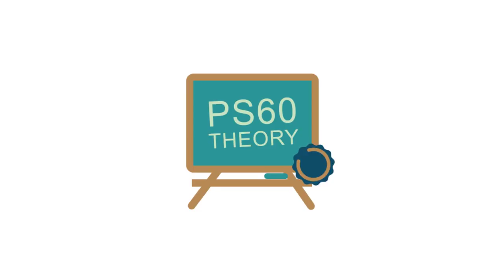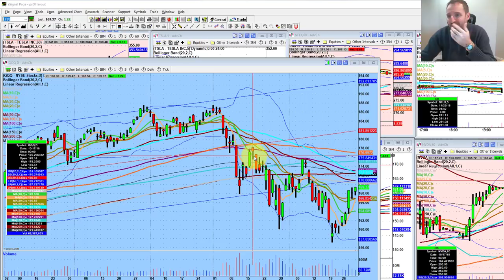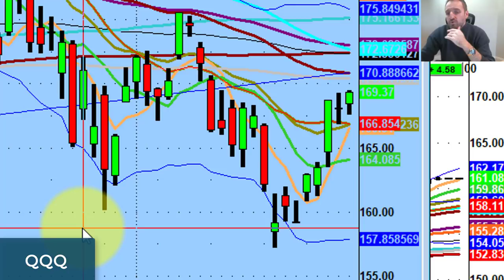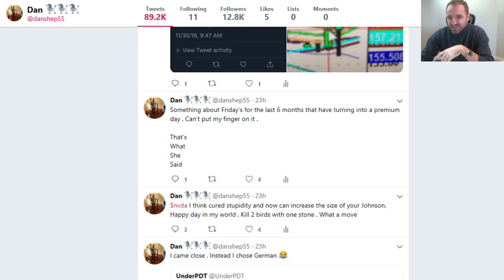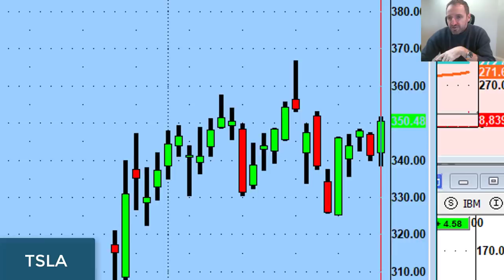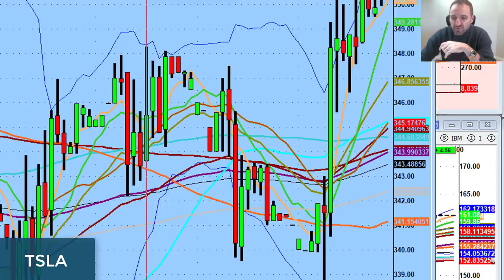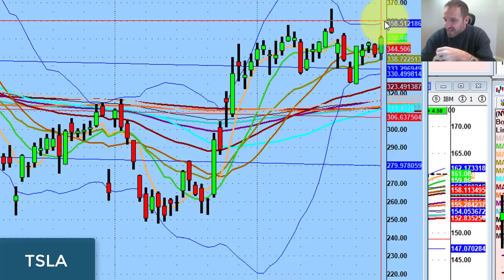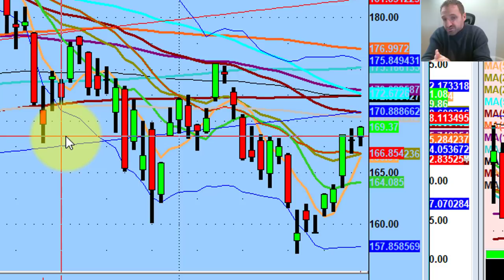Leveraging Data-Driven Market Bias